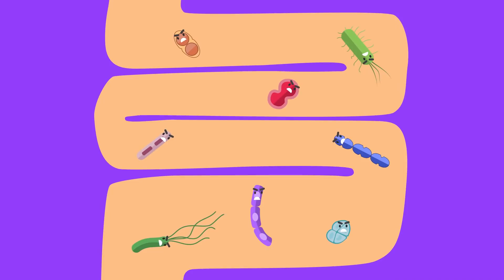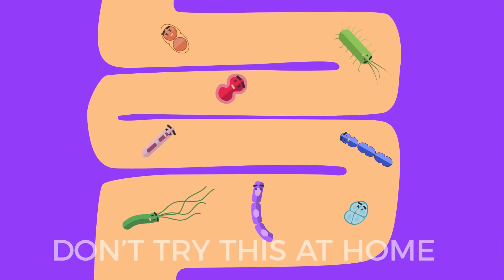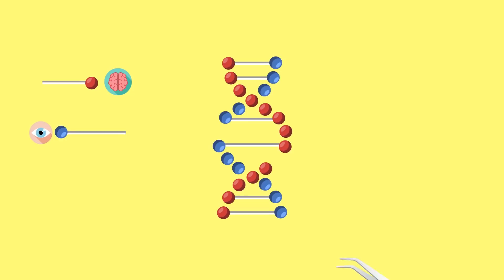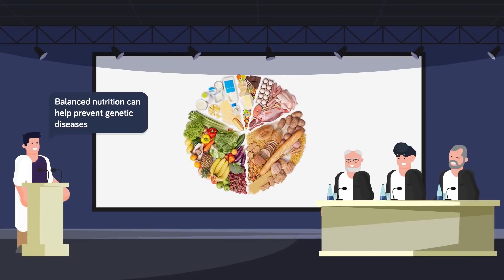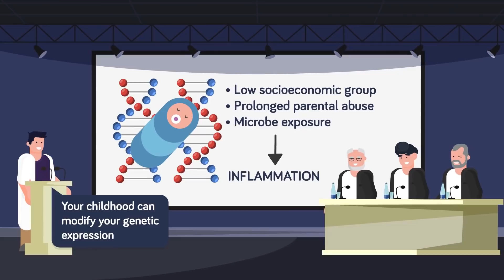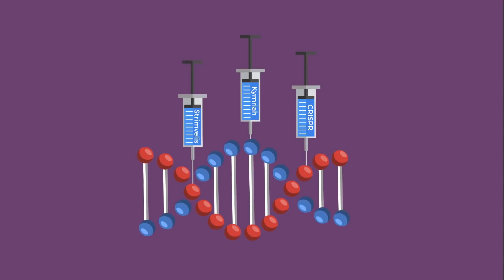How This Man Changed His DNA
This former NASA employee is devoting his life to "Biohacking" himself, and changing history by slowly altering the genes he was born with. There is another crazy story of a donor receiving more than he bargained for after a medical transplant, and his DNA began to change. This is some ground breaking scientific wizardry that could only be found in an amazing new episode of The Infographics Show! What kinds of things would you alter if you could change your DNA?